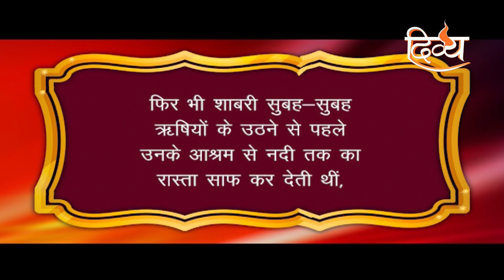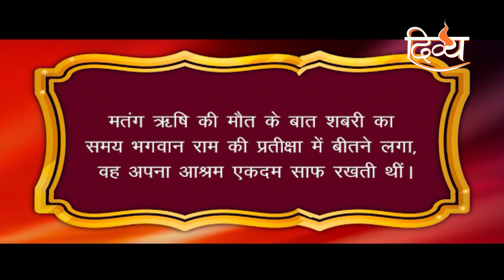क्यों शबरी ने रामजी को खिलाये थे जूठे बेर | शबरी जयंती | चैनल दिव्य